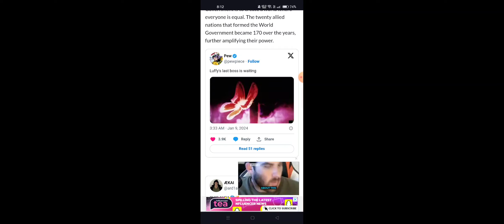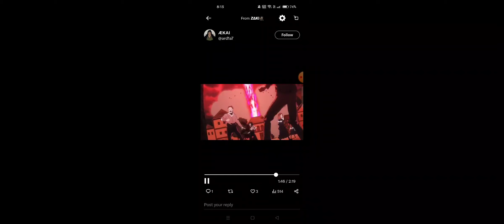One Piece anime reveals the mysterious final villain